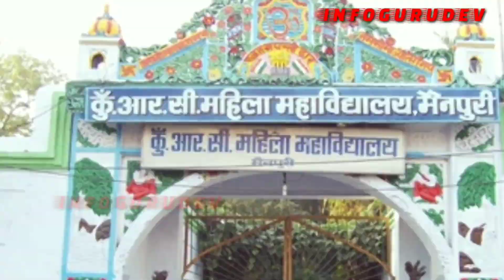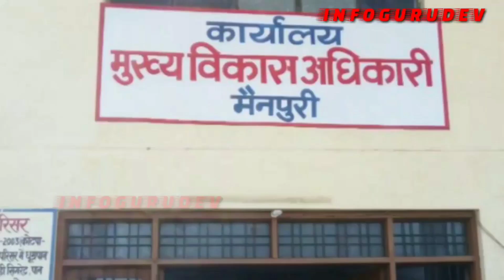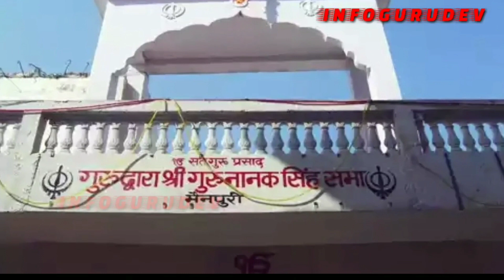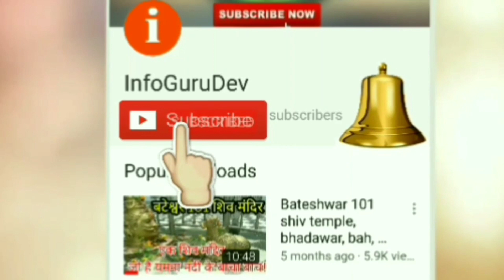मैनपुरी जिले का इतिहास वीर गाथाओं से भरा पड़ा है, History of Mainpuri, Uttar Pradesh, UP84, Mainpuri